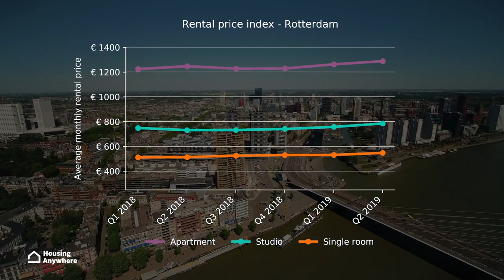Rotterdam Rent Index Q2 2019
Rotterdam exhibited rising prices across the board, as compared to 2018: a 3.27% increase for apartments, 7.31% for studios and 6.5% for private rooms. With an average monthly rent of €1287, Rotterdam is the most expensive city in the HousingAnywhere International Rent Index.